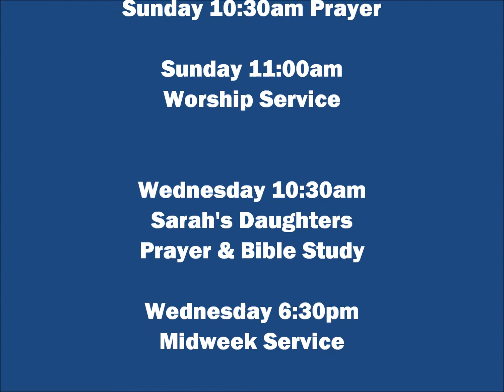There Is A Fountain